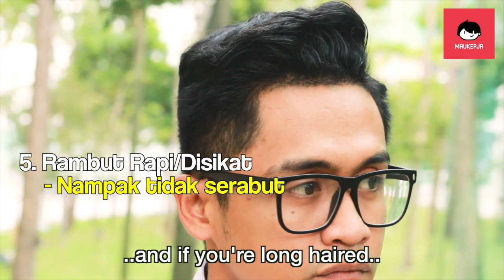[INTERVIEW TIPS] Apa Nak Pakai Untuk Interview?!